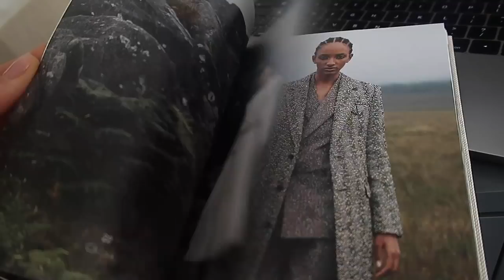WEEKLY VLOG: CURTAIN BANG SECRETS & GETTING OUT OF THE HOUSE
Hellooo guys

I'm back with a weekly vlog - I thought this was going to be a little practice vlog and I wouldn't even end up posting it, but it's kinda fun to look back on so I thought I'd share.

I'm posting this from Venice where I'm vlogging again, getting back into the swing of it weekly, I promise!

Lou xxx